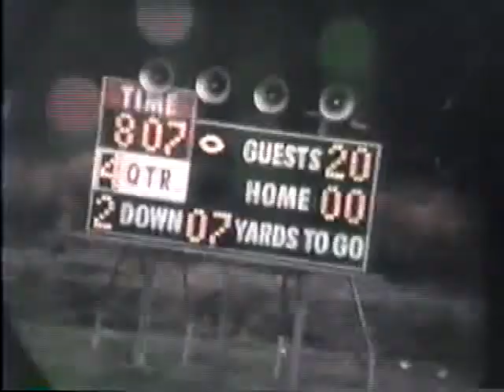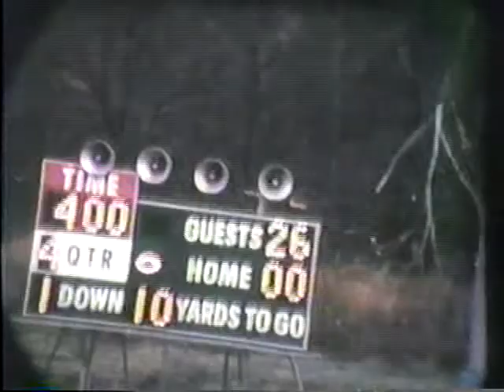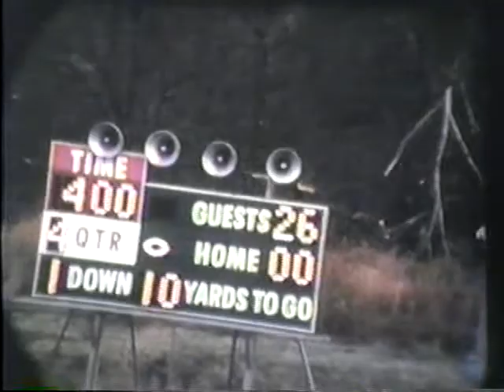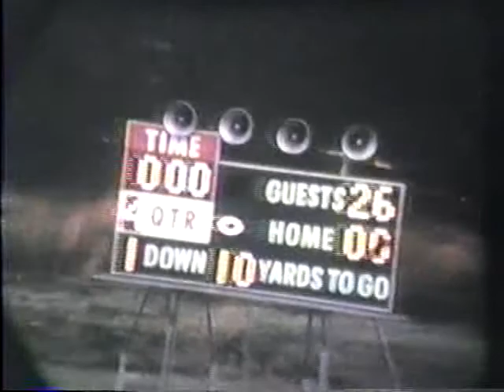67champ_Title_ 1_1_clip10.mp4